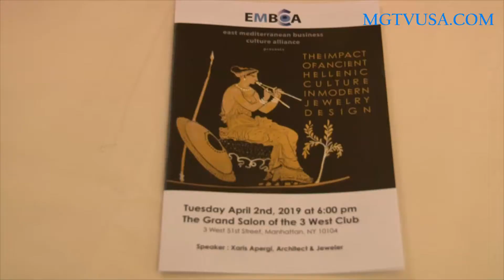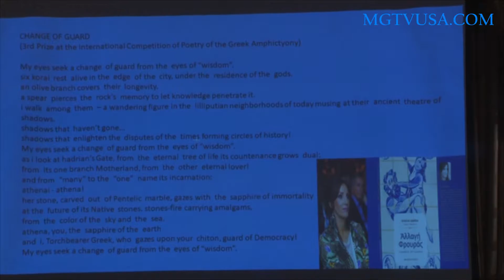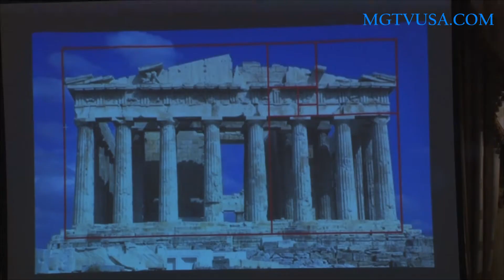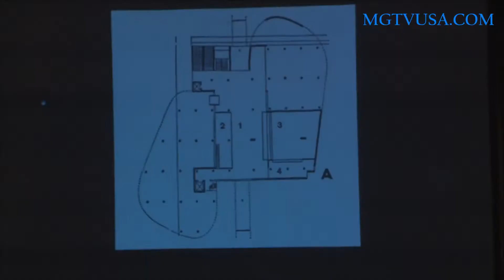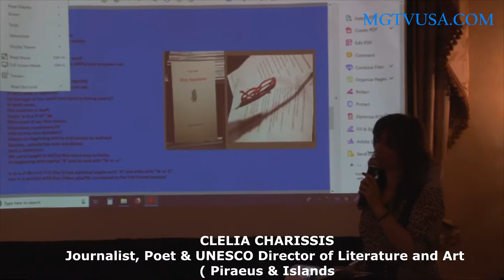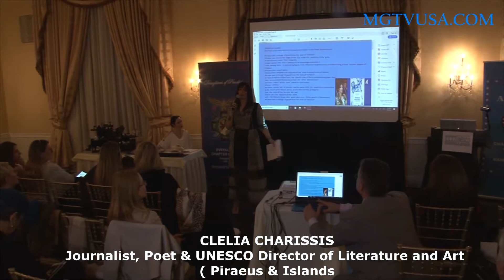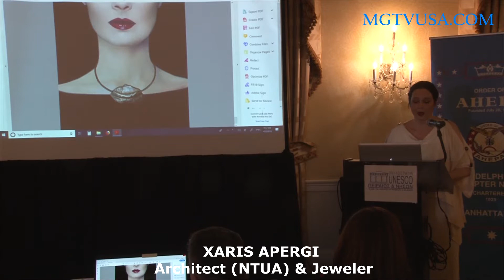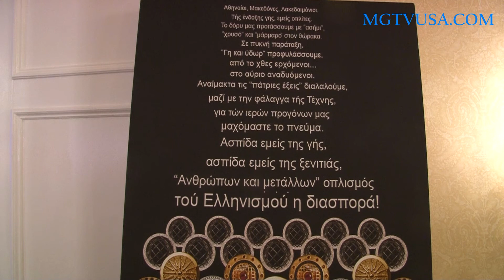EMBCA PRESENTS THE IMPACT OF ANCIENT HELLENIC CULTURE IN MODERN JEWELRY DESIGN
Prologue and introduction of
Presentation Clellia  Charissis Journalist, Poet & UNESCO Director of Literature and Art Key  Note Presentation Xaris Apergi (NTUA) & Jeweler  Presentation and Auction of select items from Apergi Jewelry Collections